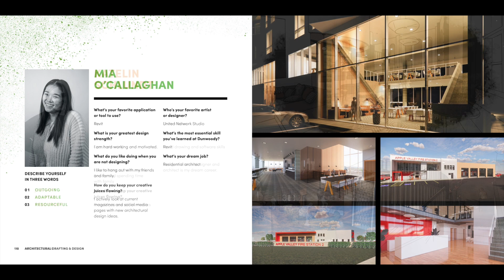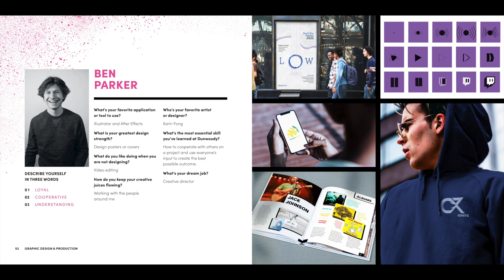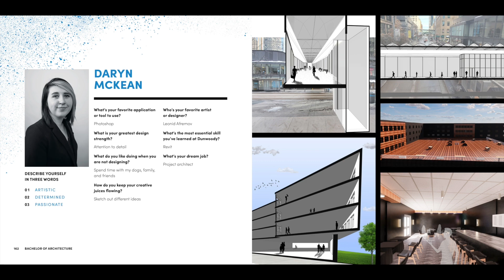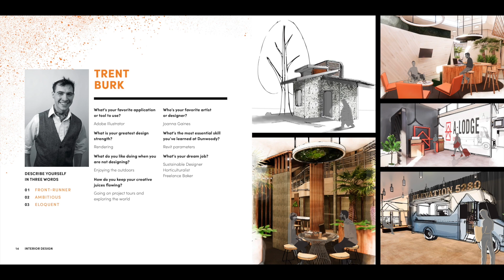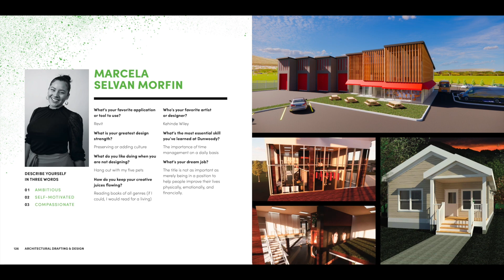School of Design Expo Book 2023